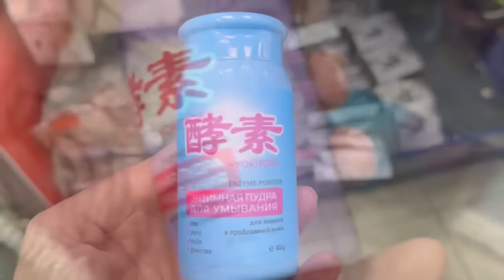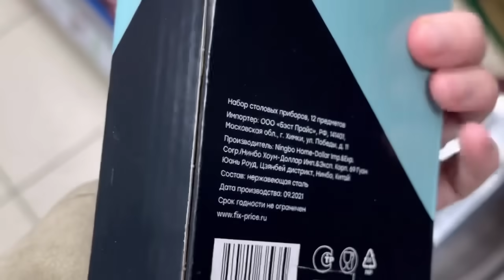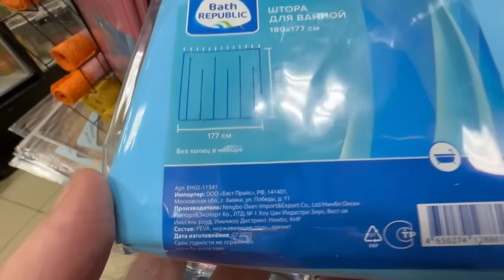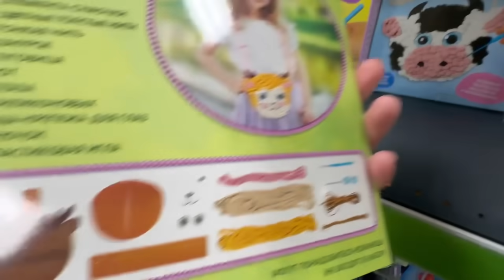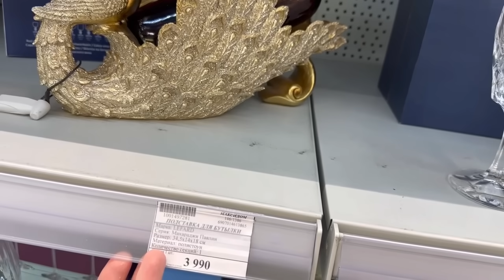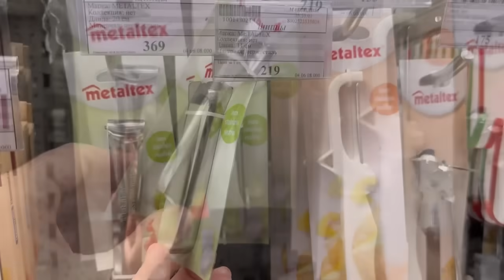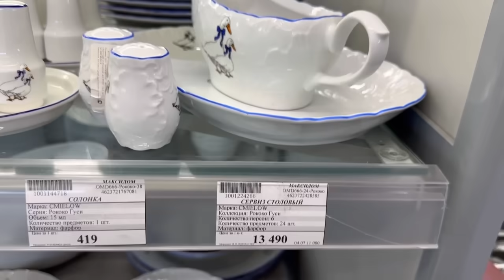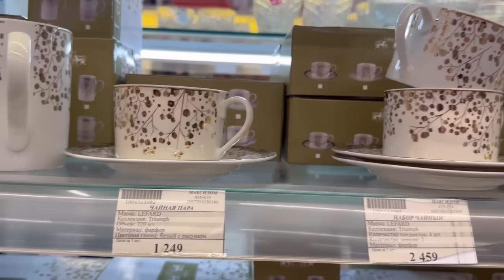ФИКС ПРАЙС⭐️ЗАШЛА И ОБАЛДЕЛА СКОЛЬКО ВСЕГО💥МАКСИДОМ НОВИНКИ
Коллонтай 24

Максидом
Передовиков 18/2

Санкт-Петербург